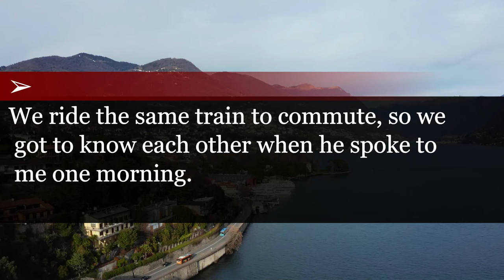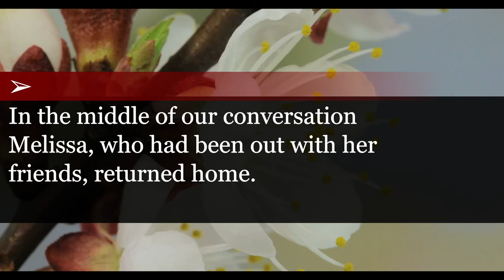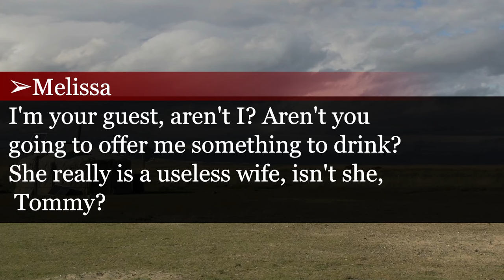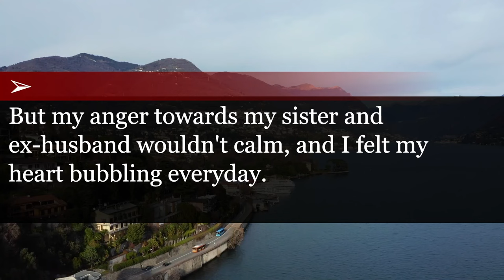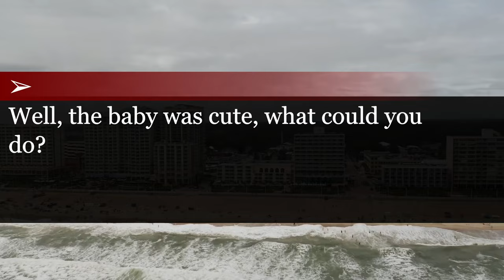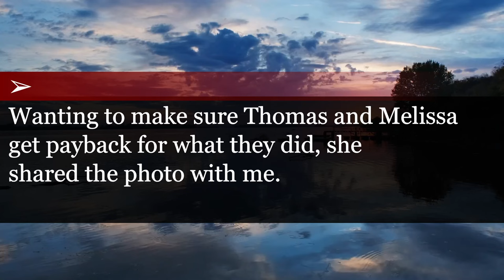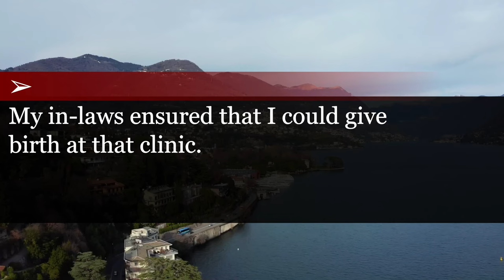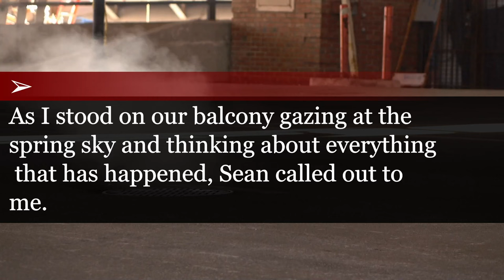Betrayed and Ridiculed: How a Wife Turned the Tables on Cheating Husband and Sister.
My husband got my 18 year old little sister pregnant, and told me he had no use for me because I am too old...